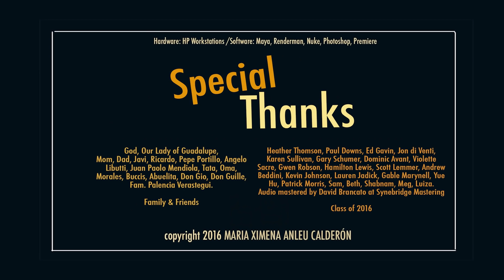CGI 3D Animation Short Film HD "Fun Class" by Maria Ximena Anleu | CGMeetup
CGI 3D Animated Fun Class Short Film by Maria Ximena Anleu.

“After an unexpected event, two suitcases, a father and a son, discover the magic of having fun together in an ordinary trip.”

Produced at Ringling College of Art and Design
Faculty Advisor: Jim McCampbell
PrePro Advisor: Billt Merritt
Voice Talent: Ed and Beau Vizenor
Music Composer: Giancarlo Liano
Audio Mix: Ricardo Palencia, effects/ Audio mastered by David Brancato
Software: Maya 2016, Renderman, Nuke, Photoshop, Premiere
Hardware: HP Z840 Workstations

opportunities.